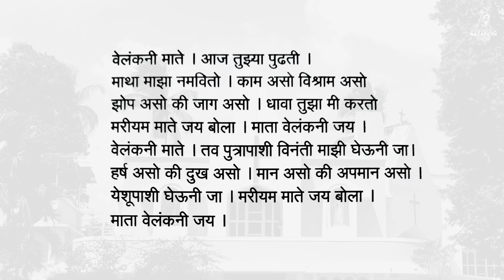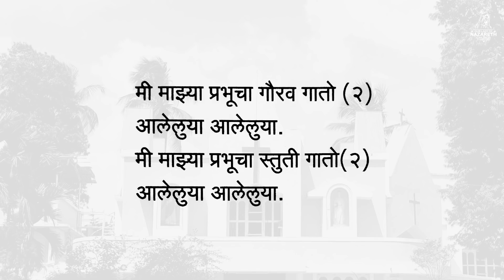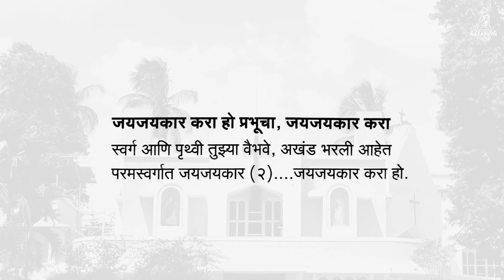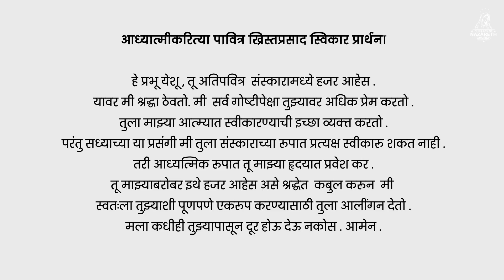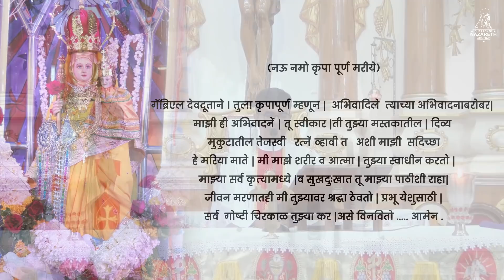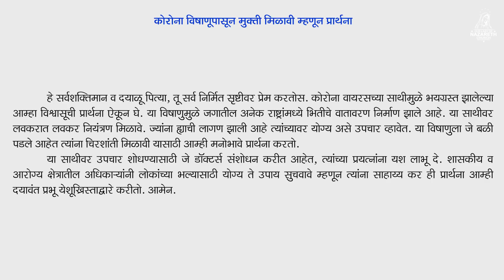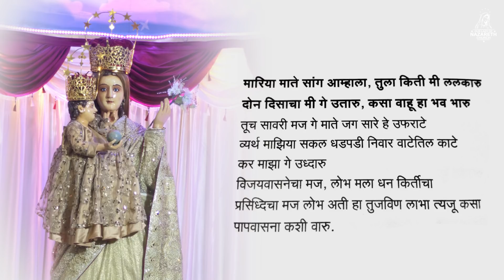OLN - The Holy Eucharist - Our Lady of Vailankanni Novena - DAY 4 - Wednesday, Sep 2nd, 2020